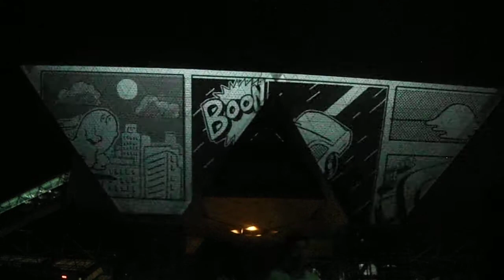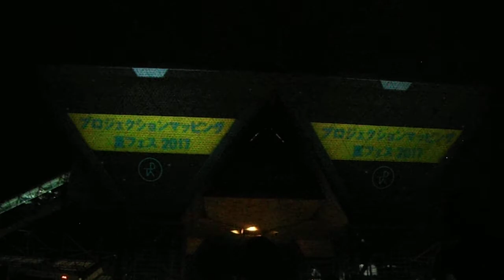DSCF5164東京ビッグサイトSTAND UP FESTIVALプロジェクションマッピング20170807過去の入選作